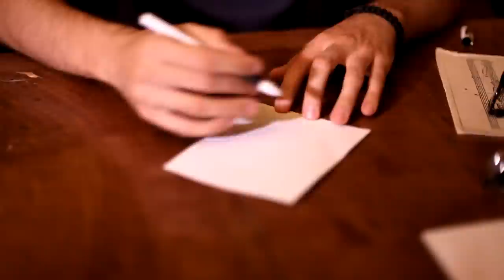COMPACT - "Esti totul pentru mine" (videoclip oficial)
muzica si versuri - Paul Ciuci
videoclip produs si regizat de Rares Rusu
COMPACT
PAUL CIUCI - voce si chitara
AUREL VASILESCU - tobe
ADRIAN TINCA - bass
ADRIAN KISELEFF - clape
Urmariti-ne in continuare pe: